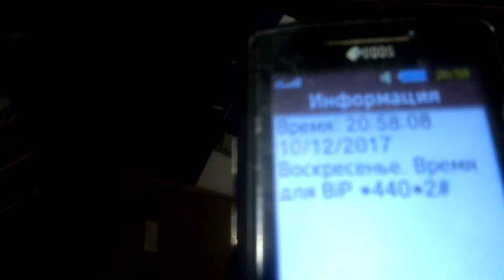Давление Горячей воды после 21 часа Московский район Харьковские тепловые сети Украина помойся